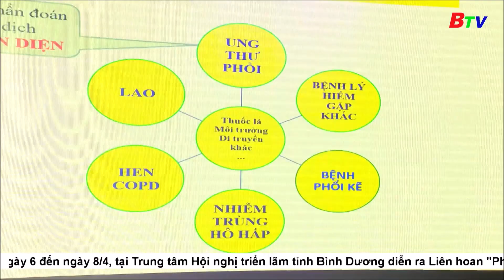Chia sẻ kinh nghiệm lĩnh vực hô hấp và tim mạch | BTV - TRUYỀN HÌNH BÌNH DƯƠNG